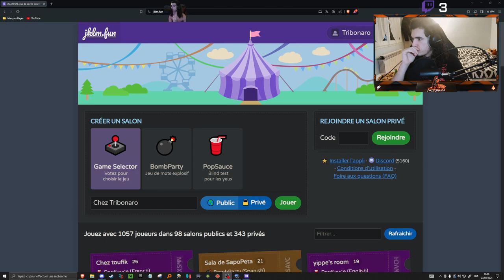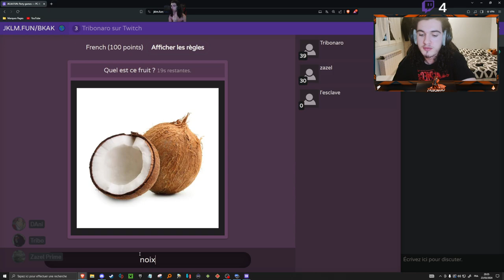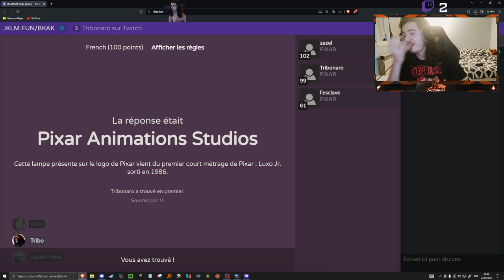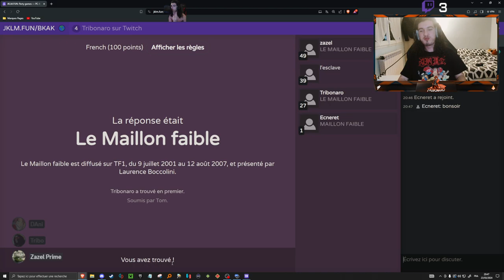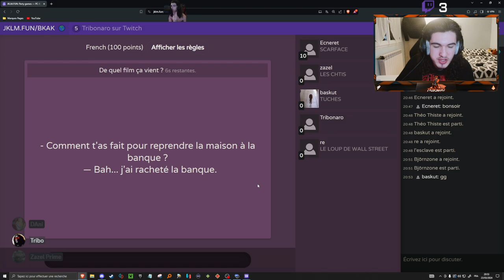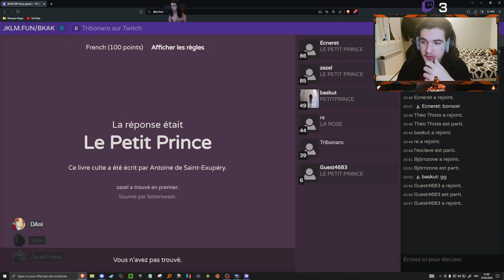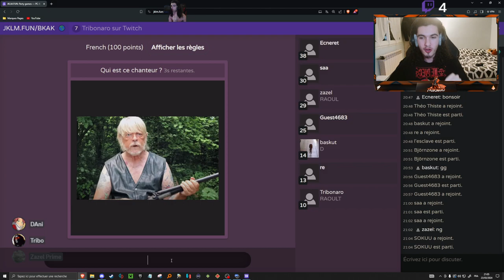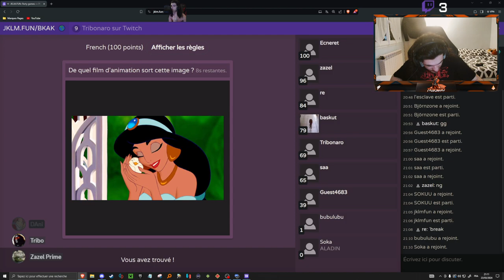Ah ouais les power-ups de zinzin !